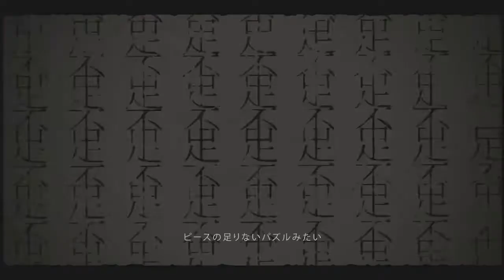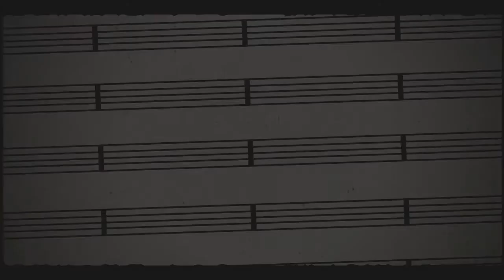【狼音アロ】ベルセルク【UTAUカバー】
Support me!

ae

- Credits
Mafumafu (music, lyric)
Mafuteru (illust, video)
Kream (UTAUReizo) (UST)
me (tuning, mixing)

yes